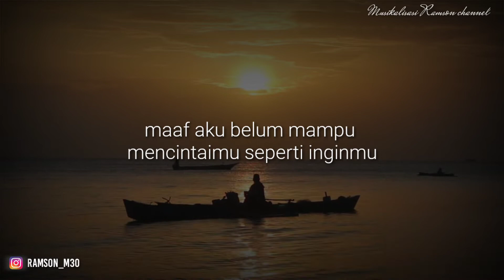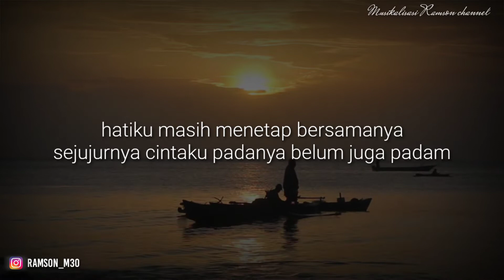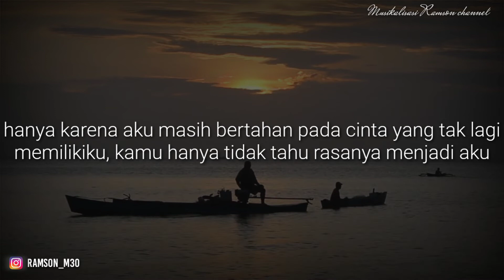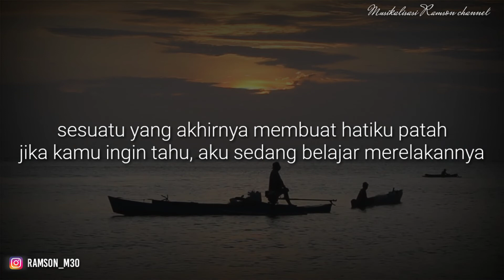AKU SEDANG BELAJAR BERDAMAI DENGAN HATIKU : Musikalisasi Puisi Sedih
JUDUL : AKU SEDANG BELAJAR BERDAMAI DENGAN HATIKU : Musikalisasi Puisi Sedih
 KARYA : Boychandra
VOICE : RAMSON CHANNEL
EDITING : RAMSON CHANNEL

BACSKOUND :

Koment buat ide-ide puisi selanjutnya :)

Terimaksihhhh :)

PUISI INDONESIA
MUSIKALISASI PUISI
PUISI BAPER
WATTPAD
QUOTES BAPER
BRIAN KHRISNA
PUISI KHORUL
VISUALISASI PUISI
BACKSOUND PUISI
BACKGROUND PUISI
QUOTES BAPER
QUOTES GALAU
KATA KATA BAPER